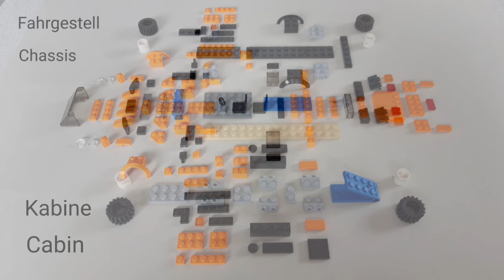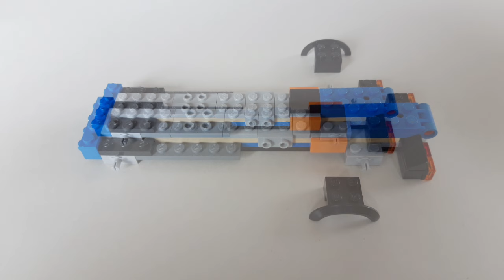Kommunalfahrzeug Ford Transit, Lego MOC, City Service Truck, Bauanleitung